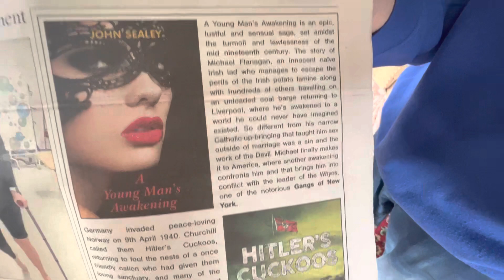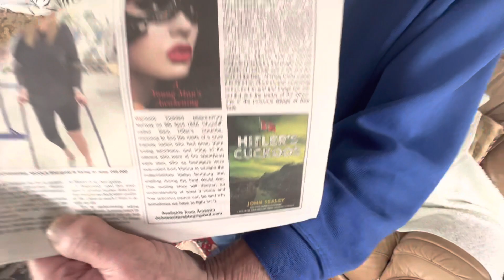Advertising in local newspaper’s really does work.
Advertising in your local newspaper really does work. Danny Shine On Sloggett John Sealey